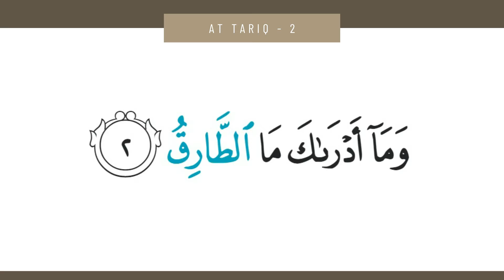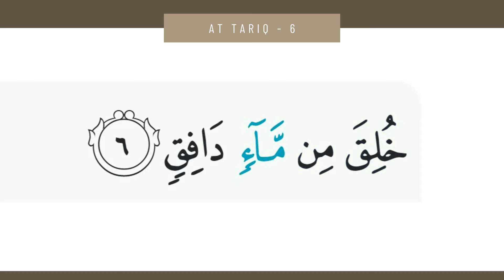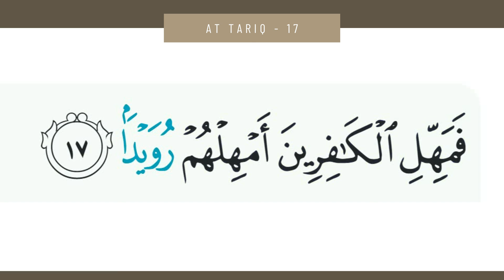086 At Tariq HD